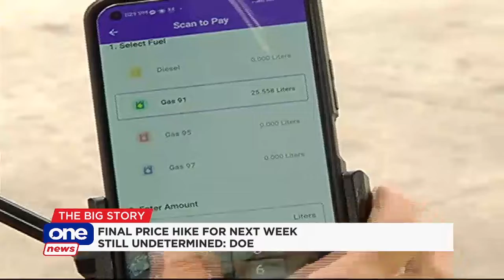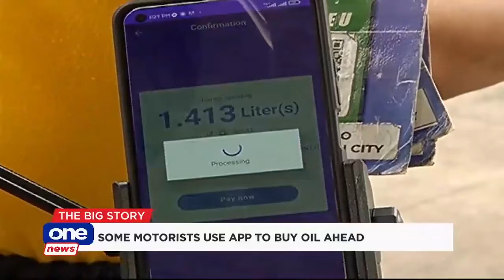DOE: Final price hike to be determined next week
According to the Department of Energy, the prices of diesel may reach up to P13 per liter, while gas prices go up to about P9 per liter, depending on the increase of oil prices in the world market due to the ongoing Russia-Ukraine conflict.